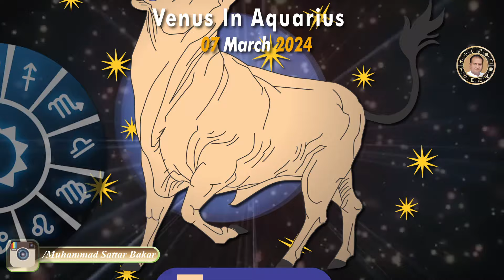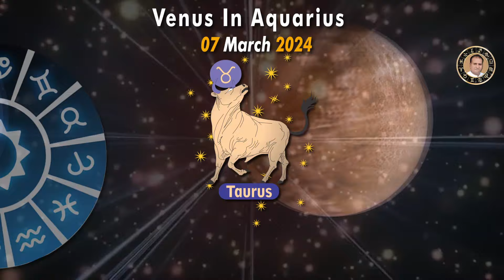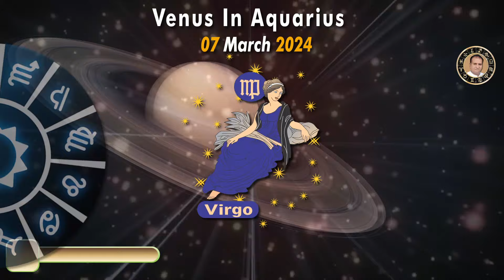7 March 2024 |Venus Transit | in Aquarius |By M S Bakar Urdu Hindi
7_March_2024_Venus_Transit_in_Aquarius_March_2024_By_M _Bakar_Urdu_Hindi
Taurus Horoscope May | Monthly Forecast 2021| in, Prediction By ASTROLOGER | M S Bakar Urdu Hindi
قمر در عقر کی مکمل معلومات کو پڑھنے کے لئے لنک پا کلک کریں
Aries| Horoscope April|2021 in Monthly Forecast| Prediction l By ASTROLOGER  M S Bakar l Urdu HindiApril 2021 Horoscope Predictions for all Signs
Astrologywithmsbakar.Blogspot
aapkaysatary.blogspot
All Playlists link channel Video
Yearly Horoscopes For 2021
wbUrFrbMm8TDjwinOHJGgwW

v=bkgIzogks2U&list=PLhKFQn1nL-wb8Gd68CehOp9AvSVA830GS

Capricorn  darja'1' to '9'Waly log Capricorn (Makar Rashi) ka Karobaar rupa paisa Sehat our Talakad  By m  s

Leo man Marriage And Love Compatibility With woman Related From Others Stars. By m s Bakar

ARIES & ALL WOMAN COMPATIBILITY By m  s Bakar
Pisces man all signs zodiac woman Pisces and Cancer Compatibility: Friendship, Sex & Love By m  s Bakar

astrologywithmsbakar| astrology| by m s Bakar|numerologyBakar| Muhammad Sattar Bakar